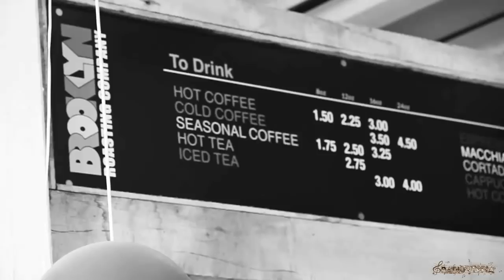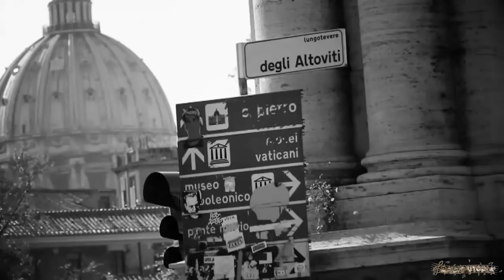Blue Jeans Blues - Melvin Taylor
✪  𝗥𝗮𝗱𝗶𝗼𝗨𝘁𝗼𝗽𝗶𝗮 𝗩𝗶𝗱𝗲𝗼 𝗖𝗿𝗲𝗮𝘁𝗶𝗼𝗻𝘀

📌 𝐖𝐞 𝐚𝐫𝐞 𝐦𝐨𝐫𝐞 𝐭𝐡𝐚𝐧 𝐡𝐚𝐩𝐩𝐲 𝐭𝐨 𝐰𝐞𝐥𝐜𝐨𝐦𝐞 𝐲𝐨𝐮 𝐭𝐨 𝐑𝐚𝐝𝐢𝐨𝐔𝐭𝐨𝐩𝐢𝐚 𝐕𝐢𝐝𝐞𝐨 𝐂𝐫𝐞𝐚𝐭𝐢𝐨𝐧𝐬.
📌 𝐎𝐮𝐫 𝐩𝐚𝐬𝐬𝐢𝐨𝐧 𝐟𝐨𝐫 𝐦𝐮𝐬𝐢𝐜 𝐚𝐧𝐝 𝐦𝐨𝐯𝐢𝐞𝐬 𝐥𝐞𝐚𝐝 𝐮𝐬 𝐭𝐨 𝐭𝐡𝐞 𝐜𝐫𝐞𝐚𝐭𝐢𝐨𝐧 𝐨𝐟 𝐫𝐞𝐦𝐚𝐫𝐤𝐚𝐛𝐥𝐞 𝐯𝐢𝐝𝐞𝐨𝐬.
📌 𝐆𝐫𝐞𝐚𝐭 🎤 𝐯𝐨𝐢𝐜𝐞𝐬 𝐜𝐨𝐦𝐛𝐢𝐧𝐞𝐝 𝐰𝐢𝐭𝐡 𝐭𝐢𝐦𝐞𝐥𝐞𝐬𝐬 🎬 𝐬𝐜𝐞𝐧𝐞𝐬.